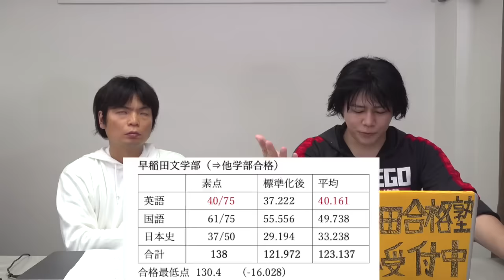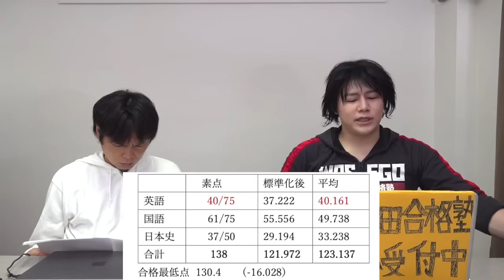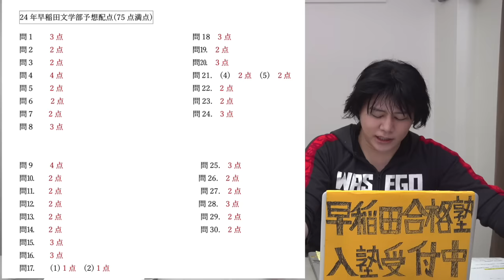早稲田大学文学部完全攻略法【設問別予想配点公開・成績開示データ分析】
森田鉄也の10,000ワーズ突破超長文読解ゼミ

早慶文法200問組手はこちらをチェック

‹出演者情報›
もりてつ
発音指導士